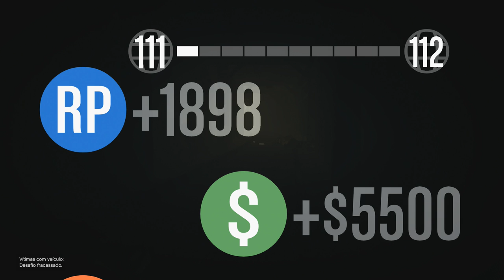GTA V ONLINE COM MODS MATA MATA MALUCO NAS MINAS MINECRAFT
Skype: gamer.patife
Valeeu!